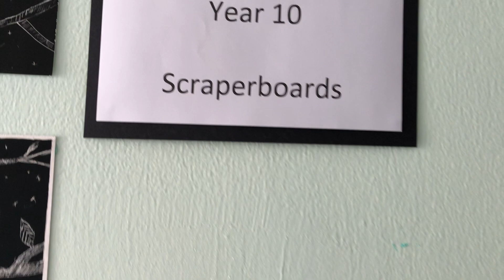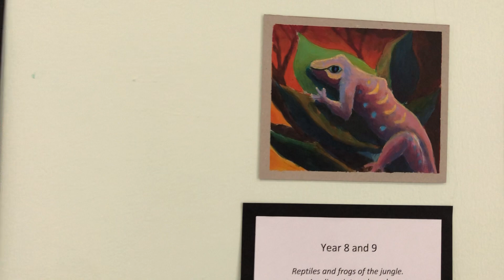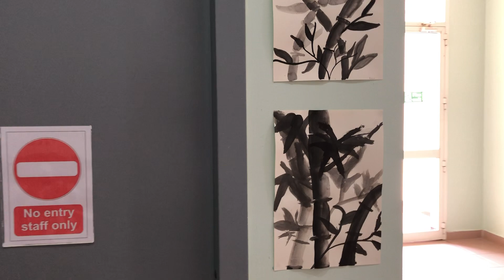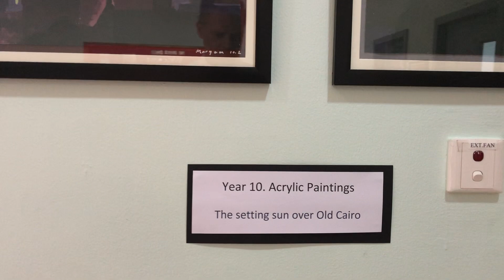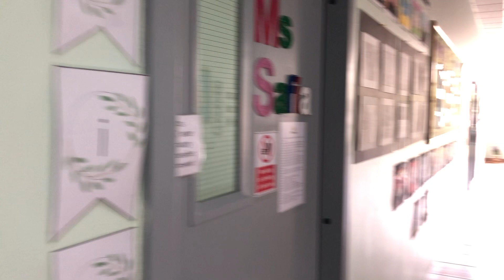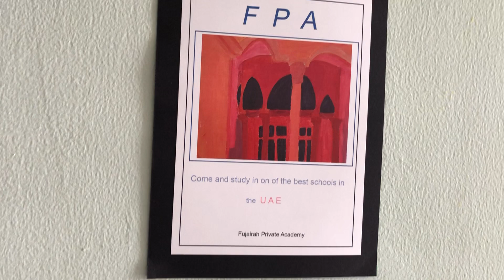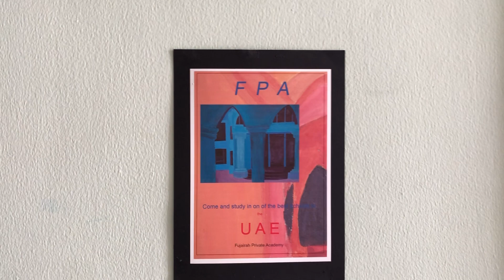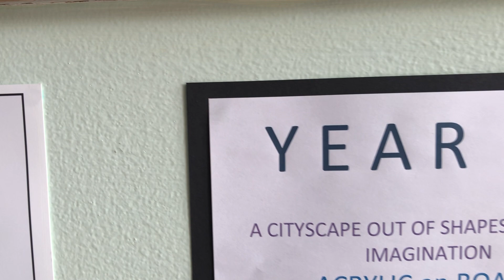An exhibition of students art work from this year and some from the year before.